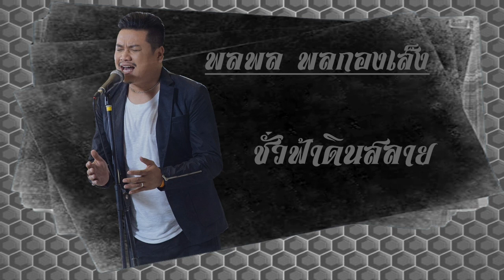พลพล - ชั่วฟ้าดินสลาย